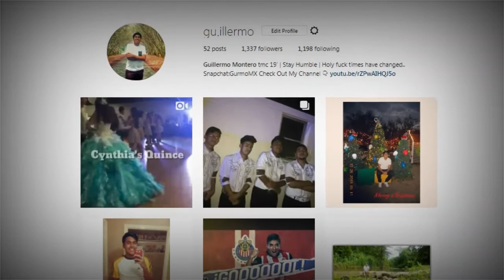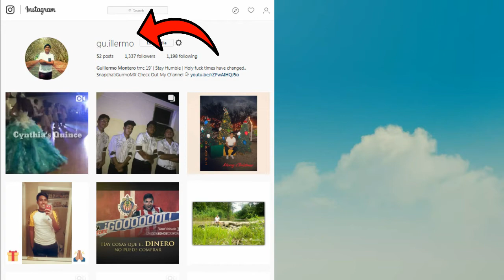I'M BACK.....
Stay Humble.